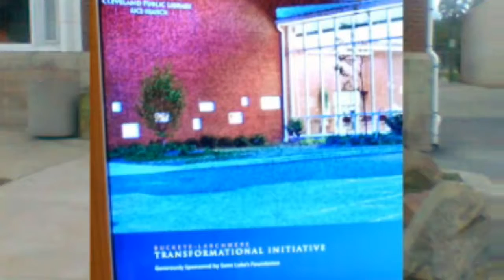Some of the Videos weren't uploaded with a Digital camera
Two of the Videos you'll see are Actually My Own Personal clips when I didn't have a Samsung WB-35-F Wi-Fi digital camera camera or Samsung galaxy 2 camera which were download when I originally uploaded those videos I had a  Dell venue pro HD android tablet & a ZTE Smartphone Through Cricket wireless The Images Videos I've Captured since then & now are incredible Some of the Vidoes I actually uploaded Never in my wildest imagination would I have ever thought I'd would have Taken to social media  & the internet to see anything I've ever snapped a Vidoe or picture of ever be noticed by anybody some people hate it when a Camera is around i don't know what it is some people hate it somebody takes Vidoes some get downright agitated angry hostile belligerent those are are the bad negative down side to some of the Videos people post of the ugly side of photographers August 23-2017 these are what I call Showcasing professional Vidoes & unprofessional amauter photographers Vidoes